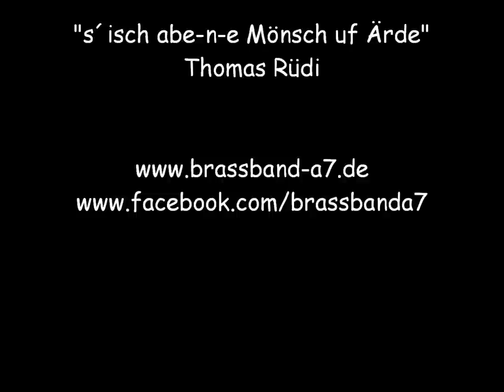Brass Band A7 - S´isch abe-n-e Mönsch uf Ärde - Thomas Rüdi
Konzert in der Verbandshalle in Erkheim, 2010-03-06